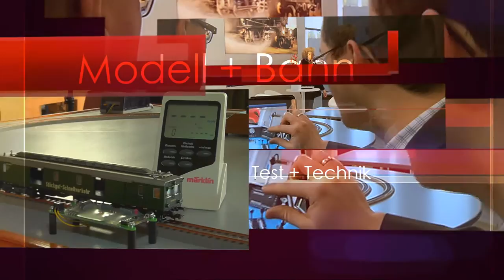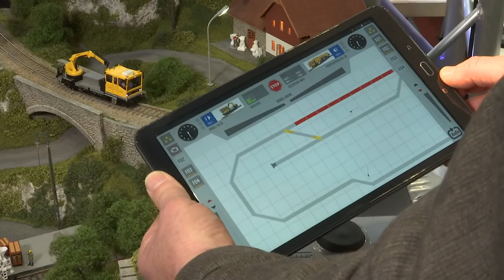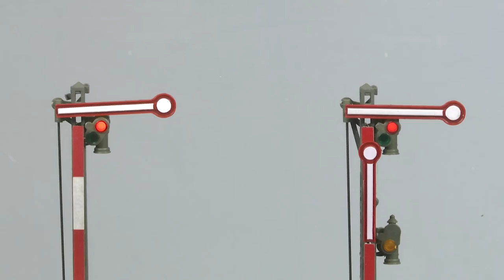TV Sendung "Modell+Bahn" Messesondersendung Nürnberg 2017, Teil 3